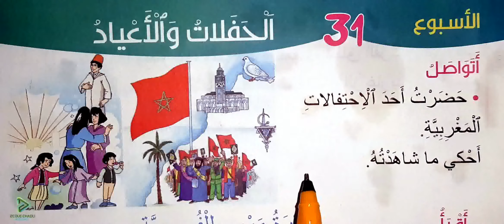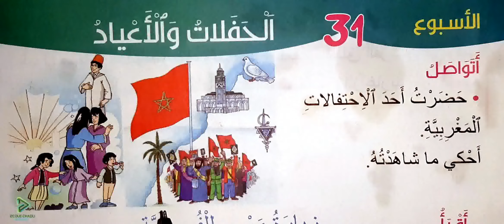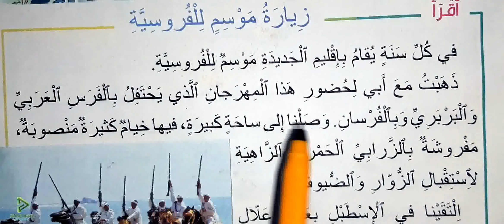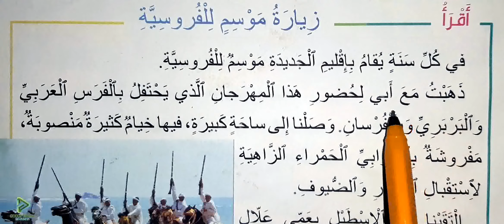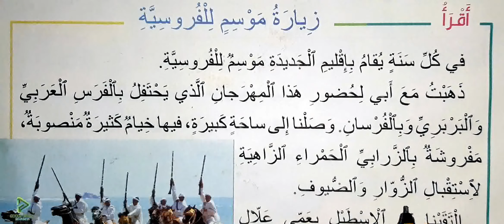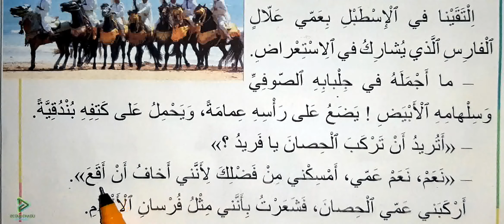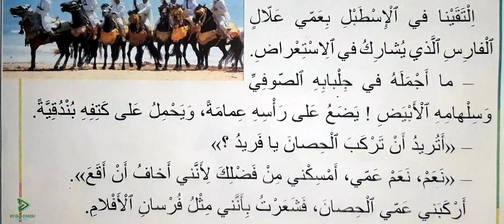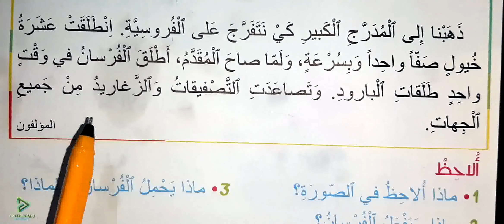مرشدي في اللغة العربية الثاني ابتدائي الصفحة 151 زيارة موسم للفروسية